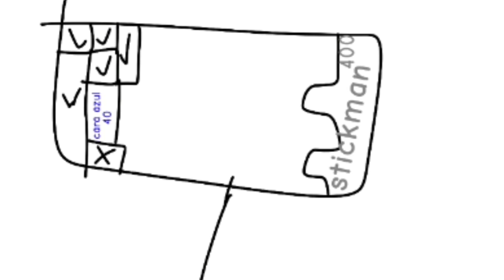mto 1:bromas son bromas